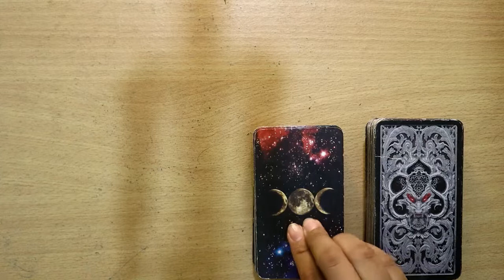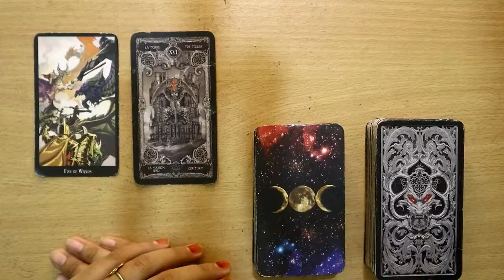Ramalan Zodiak Taurus Dalam Hal Asmara Dan Percintaannya Di Bulan Februari 2022